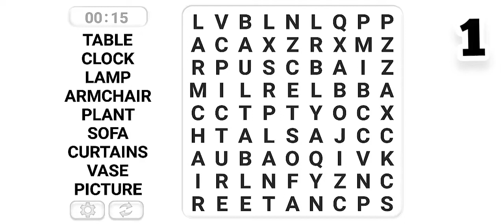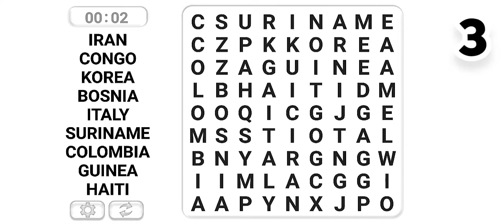Word Search Puzzle Gameplay